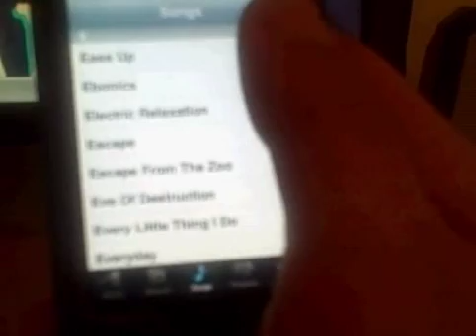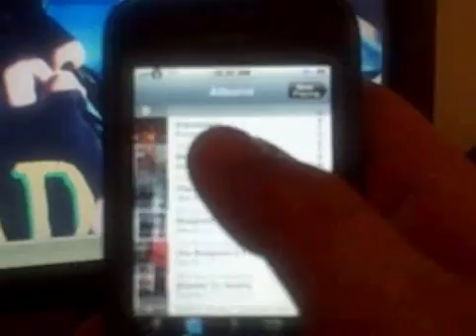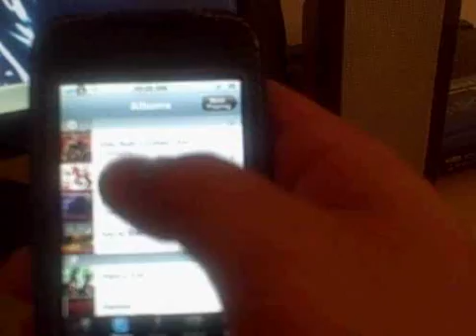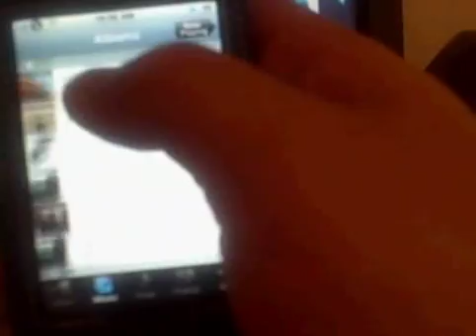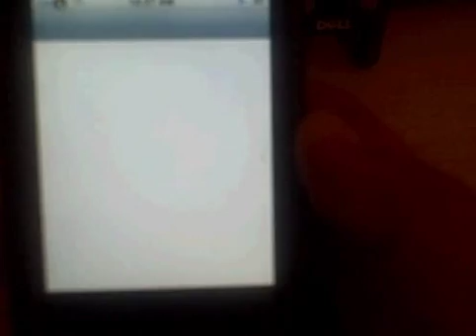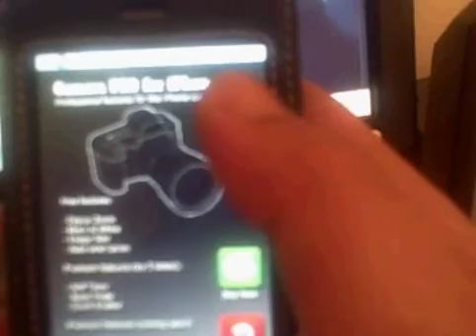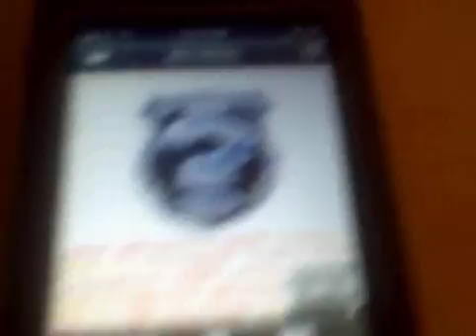BROWSING ON MY PLAYLIST!!!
i been having a iphone and ipodtouch since day one..hacked it when i first got it..lot of fun playboy.not new to this just that i having made any video for it..so here it is playboy!!!